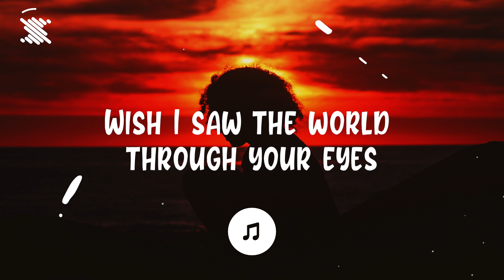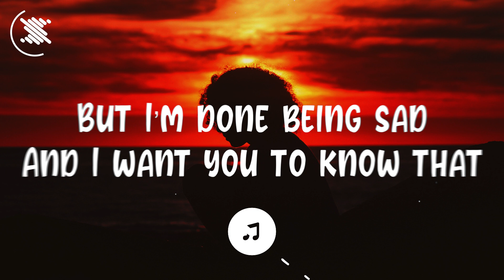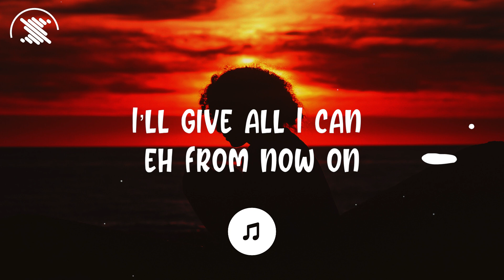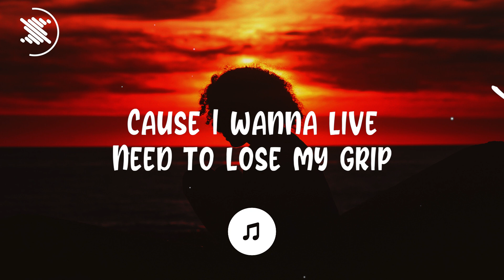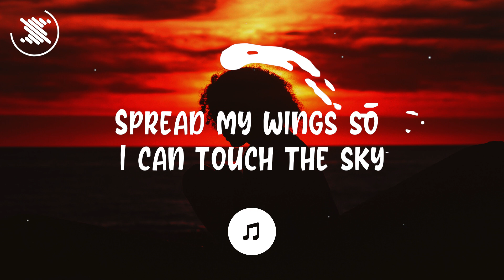Richie Krisak - Butterfly (Lyrics) ft. Next To Neon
Richie Krisak - Butterfly ft. Next To Neon

📄Lyrics

You always say yes
There’s no need to guess now
Wish I saw the world like you do oh

You always resist
When I act all pissed off
Wish I saw the world through your eyes

But I’m done being sad
And I want you to know that
I’ll give all I can eh

Cause I wanna live
Need to lose my grip
Wanna see the world
With new eyes

Now I want you to show me
Show me how to be a butterfly
Cause I’m done being sorry
Spread my wings so I can touch the sky

You never pretend
Or hide what you’re feeling
You never play safe, always winning

Wish I had confidence
But I’m stuck in defence mode
But I just need to start in believing

With new eyes

I’ll touch the sky

Hogland - Just a Little (Lyrics) feat. Melanie Wehbe
JP Saxe, Julia Michaels - If The World Was Ending (Lyrics)
Little Venice - Dust In The Air (Lyrics)
BEAUZ - Home (Lyrics) Feat. Brigetta
Joakim Molitor - Remember When (Lyrics) ft. Gatsby